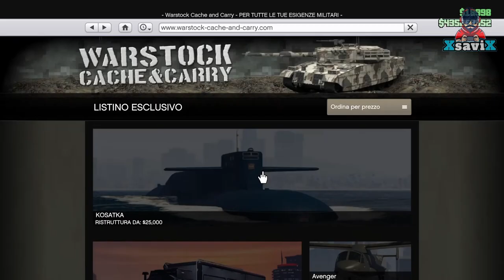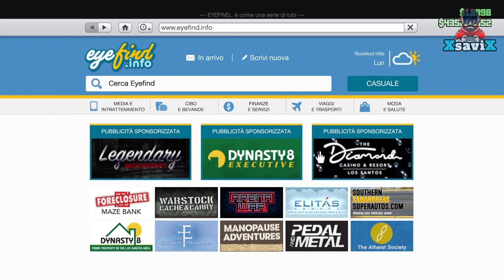Gta5*💥Agg.Settimanale💥RP E SOLDI X3💥XsaviX*💥XboX s/x ,ps4/ps5